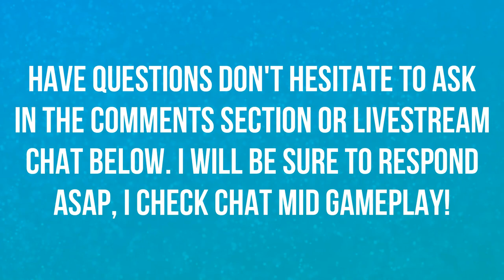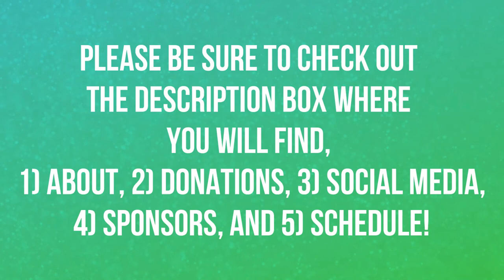IN EVERY DARK CORNER | INCURSION | HORDE | WORLD OF WARCRAFT BATTLE FOR AZEROTH 🎮🎮🎮